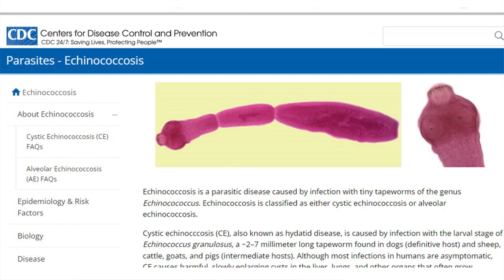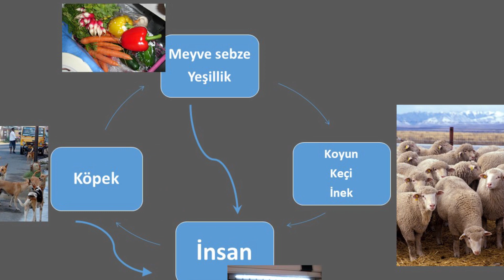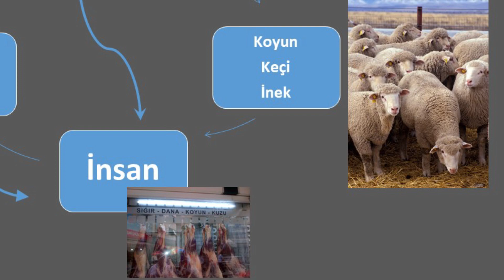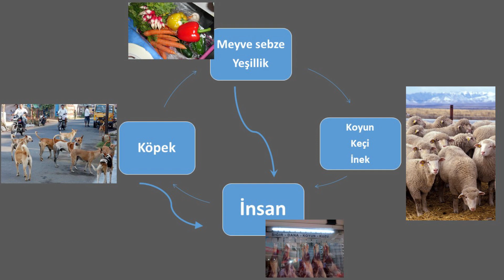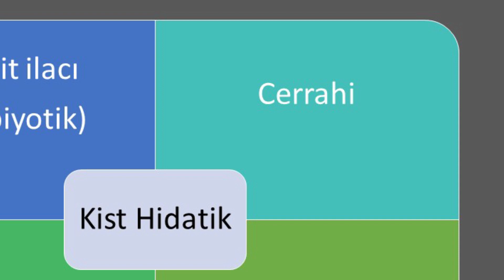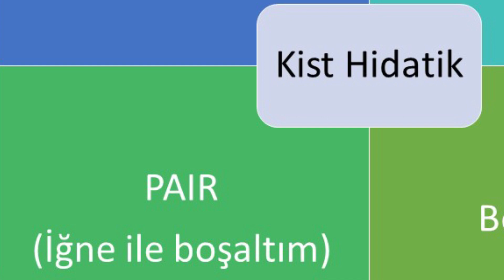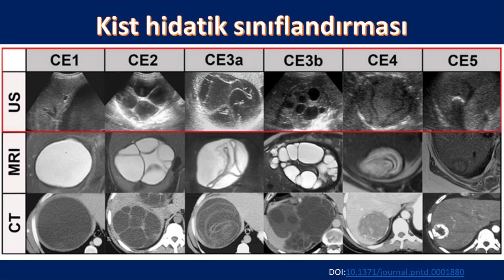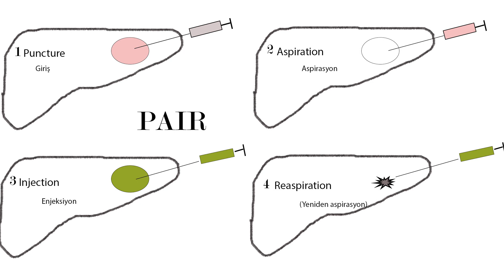Kist hidatik hastalığı ve ameliyatsız tedavisi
Kist hidatik hastalığı veya hidatik kist hastalığı kedi-köpekler, insanlar ve keçi-koyun-kuzu vs gibi büyük baş hayvanlar arasında bir döngü oluşturarak hastalık yapan bir parazit hastalığıdır. Ekinokokus granülozus parazitin adıdır, ekinokokkoz veya ekinokokkozis olarak da bilinir. Bu hastalıkta bağırsaklardan karaciğere geçen parazitler karaciğerde veya daha da ileri giderek akciğerlerde kist oluştururlar. Bu kistler daha nadir olmakla birlikte diğer tüm vücut organlarında hatta beyinde bile oluşabilir. Görüntüleme yöntemleri, BT, ultrason veya MR ile tanı konur, kan testi de mevcuttur, elisa veya hemaglütinasyon testi ile de hastalık tanınabilmektedir. Tedavide albendazol mebendazol gibi ilaçlar kullanılabilir. Cerrahi olarak da tedavisi yapılabilmektedir. WHO veya Gharbi sınıflandırması ile alt tipleri ayırt edilebilir. Özellikle tip1, tip2 ve tip3 olan gurupta PAIR tedavisi yapılabilmektedir. tip4 veya tip5 olan gurupta tedavi gerekmez. Korunma yöntemleri için videomuzda açıklamalara ulaşabilirsiniz.

Resim ve fotograflar;

Leonardo da Vinci - httpsartsandculture.google.comassetlady-with-an-ermineHwHUpggDy_HxNQhl=fr, Public Domain, httpscommons.wikimedia.orgwindex.phpcurid=90564951

Louis-Michel van Loo - http Kamu Malı, httpscommons.wikimedia.orgwindex.phpcurid=11038626

Keith Weller - http (Image Number K4166-5), Kamu Malı, httpscommons.wikimedia.orgwindex.phpcurid=16818

Kist hidatik sınıflandırması, PLOS degisi: doi:10.1371/journal.pntd.0001880